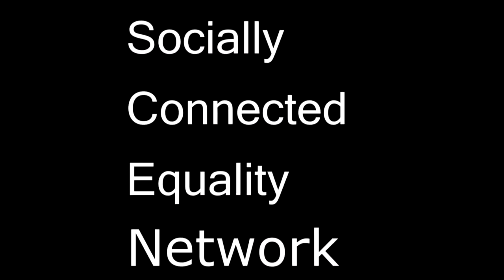Kevin Faulcner Visits Hillcrest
The special San Diego Mayoral election will be held on February 11, 2014. San Diego Mayoral candidate Kevin Faulconer spent some time meeting small business owners in the Hillcrest area. Kevin listened to what some small business owners would change/improve, if they themselves were mayor. Their answers were of the standard concerns about potholes and security on the streets. All would enjoy seeing more Holiday shoppers before the 25th, but they also acknowledged that things could be worse.